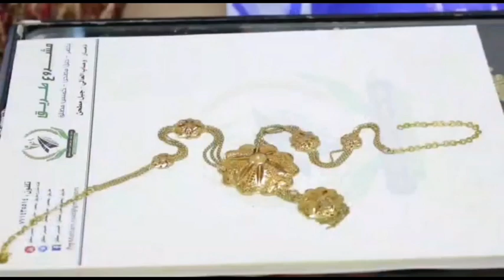شاهد مباشر اقوى الشخصيات الداعمه للمشروع تعلن تبرعاتها في اجتماع خيري ليس له مثيل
ارقام حساب المشروع
جسر وادي زبيد /  حساب رقم 1231862

مسار طريق يحضر   / حساب رقم 1231850

احمد اليمني واولاده للصرافه

مشروع طريق يحضر جبل مطحن خميس مطلق
مشروع طريق وصاب
مشروع جبل مطحن
مشاريع طرقات وصاب
وصاب العالي مشاريع طرقات

هذا المشروع يربط ثلاث محافظات ذمار الحديده وإب بمساهمات مجتمعيه جعلها الله في ميزان حسنات كل من ساهم بالمال والارض والجهد البدني ان شاءالله صدقه جاريه الى يوم الدين